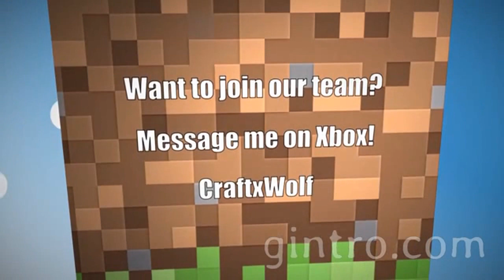Team Domicile: Minecraft Xbox 360 - KIT PVP w/CraftxWolf "SOLO"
Team Domicile,
Hello! Welcome to Team Domicile or the Dom's. We build any mini-game you can think of ranging from Hunger games to Call of Duty! IGN: CraftxWolf.